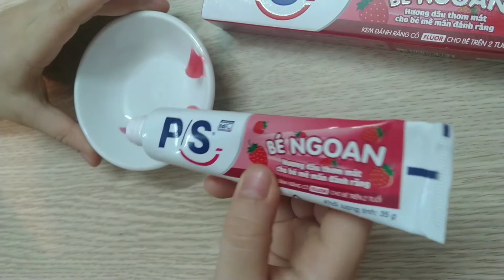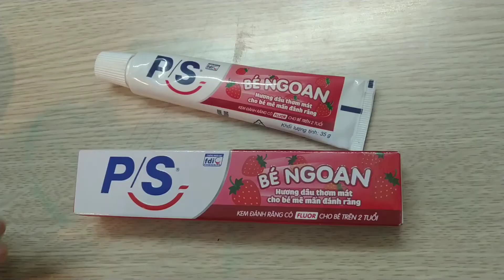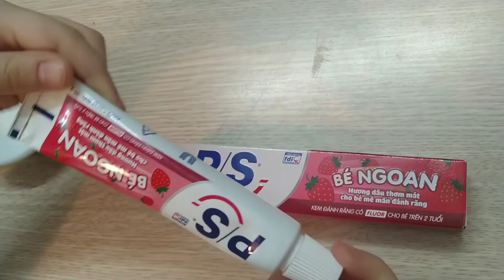Trắc nghiệm tính cách qua cách bóp kem đánh răng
Đôi khi, những hành động nhỏ nhất hằng ngày cũng cho thấy rõ tính cách của một người.